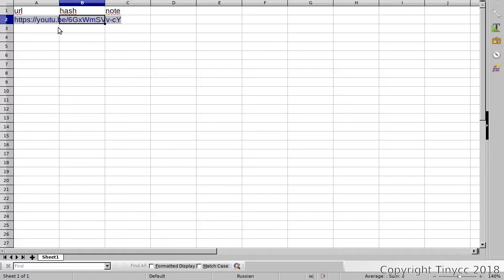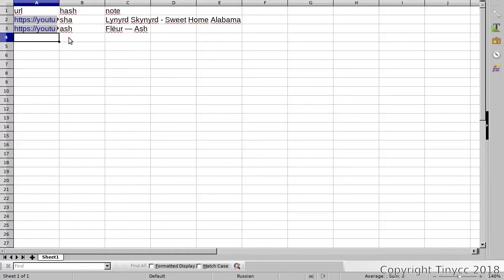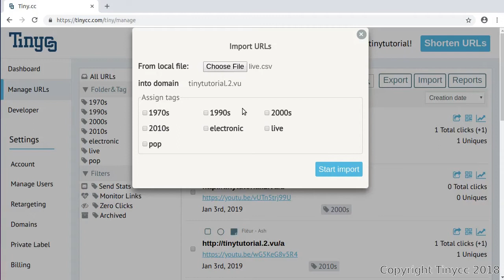Data Import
This tutorial shows how to prepare proper CSV-file with links data and then import it into your tinycc.com account.

We are using Libreoffice Calc to create CSV-file. But You can use any other capable spreadsheet software.